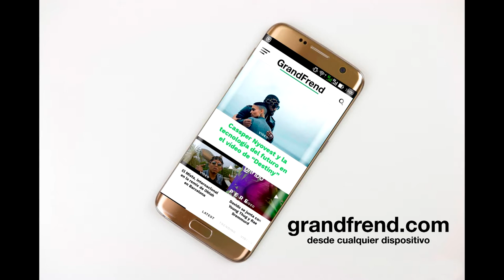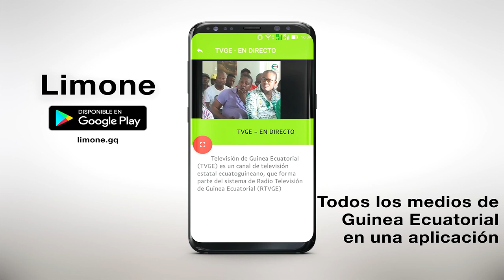Batenses con Actitud - Azick Dam (con Best Clan Boyz) 💿🎤🎵🎧🎶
BCA interpretando "Azick Dam" con BCF, de la mixtape "Proposiciones". 2018
🎶📲📥📩 DESCARGAS